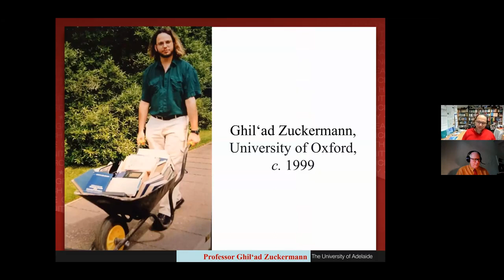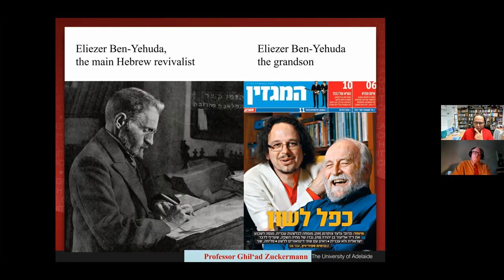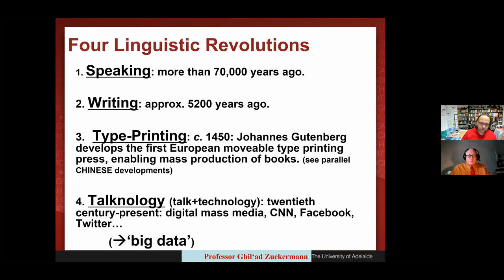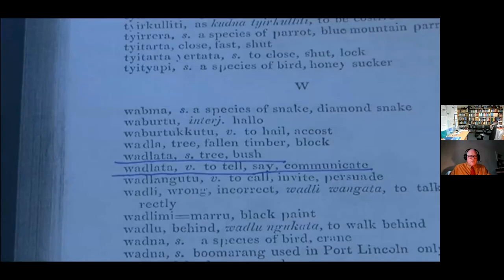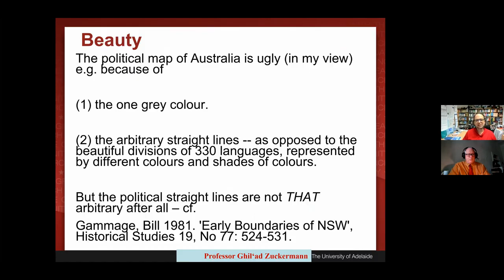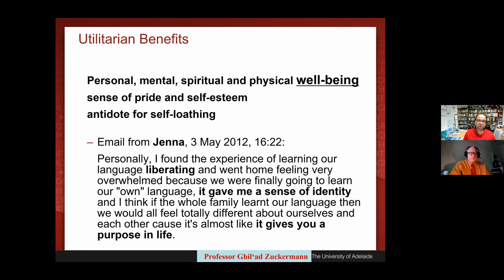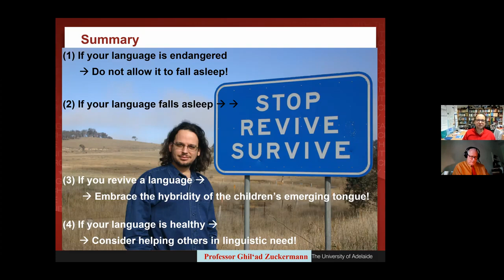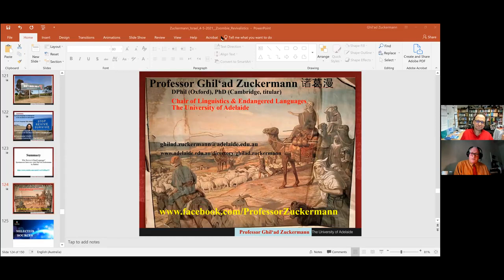Revivalistics From the Genesis of 'Israeli' to Language Reclamation in Australia and Beyond